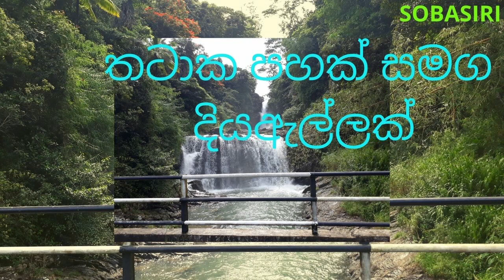Sobasiri:Kadiyenlena water fall/සොබාසිරි:කඩියල්ලෙන දිය ඇල්ල